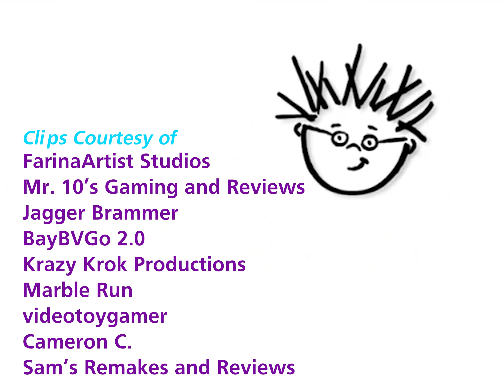TheArtof99/FarinaArtist Studios - All About the Colors | Art Video for Kids | Full Episode (2021)